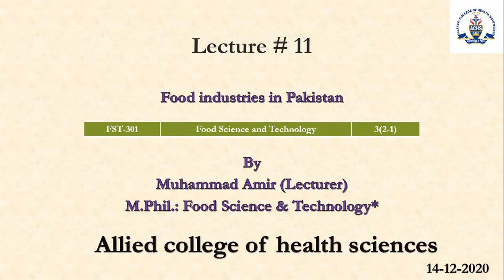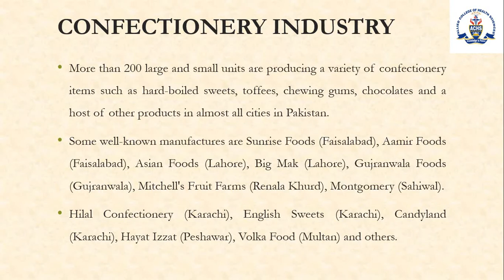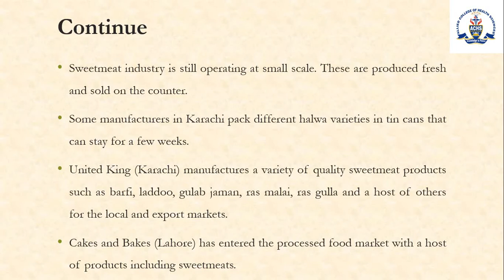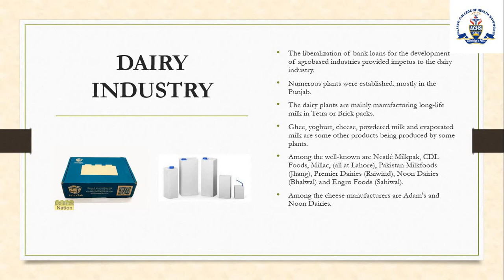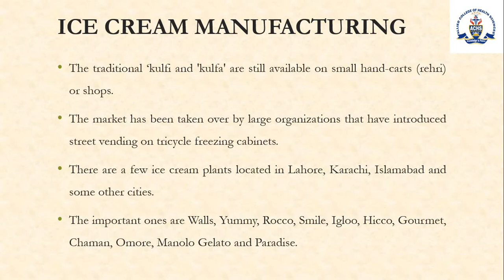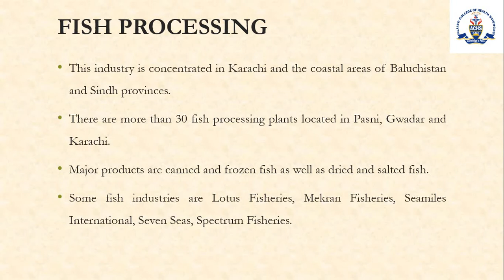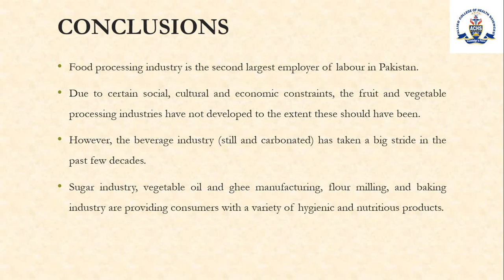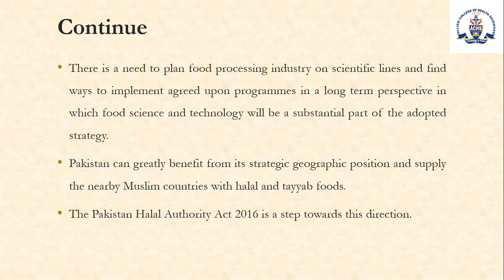Food industry in Pakistan Lecture # 11/HND/1st Semester/2020-2024